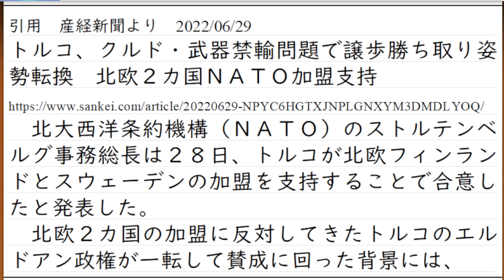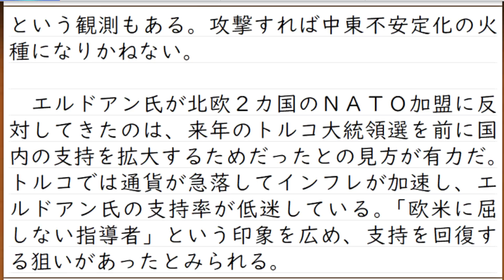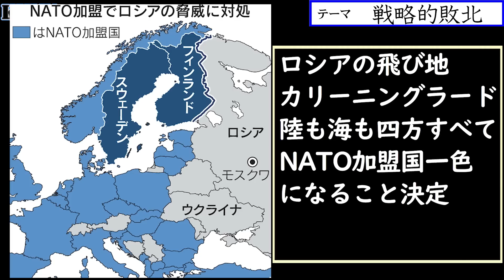ロシアの戦略的大敗北。北欧２カ国のNATO入りが確定的。反対していたトルコが支持に転じる。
フィンランド、スウェーデン内ではクルド人の人達もいて、今回の決定には反対
という内政問題を二つの国は抱えます
それでも、NATO加盟による「国防重視」が上回ると政治判断
トルコに対する政治的妥協が行われました

ただし、目的は「日本をより良くすること」であり、政治家という職業になることではありません。政治家を目指すのは、目的を果たすための手段として有力な策の一つでしかありません。